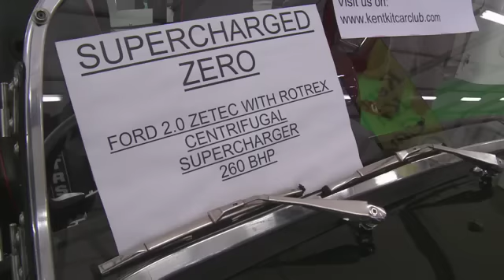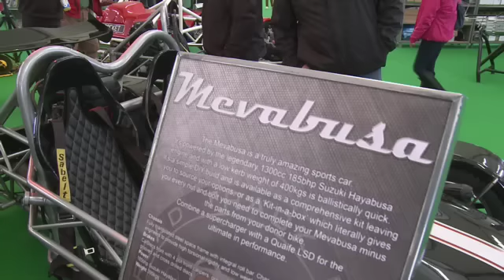Detling kit car show 2013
DAX cobra's, MEV Mevabusa, GBS, Kent Kit Car Club, and lots of other cars at the Detling kit car show